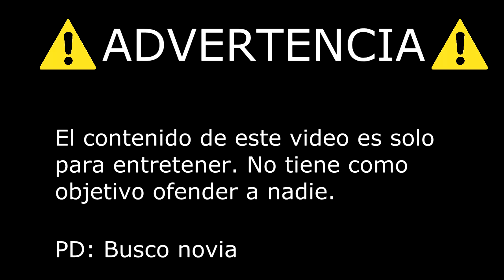Moe leyendo cuentos de la Revolución ciudadana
Moe, uno de los personajes de los Simpsons, contará uno de los cuentos más tristes del mundo.